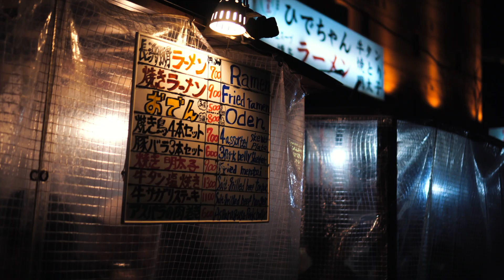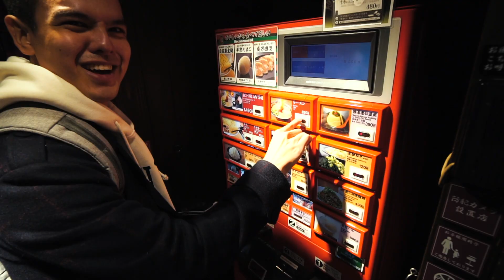Fukuoka (TAKING THE VLOG TO ANOTHER LEVEL)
Music: Shout-out to Trey Songz for sharing their music "Slow Motion (lyrics)" with the world